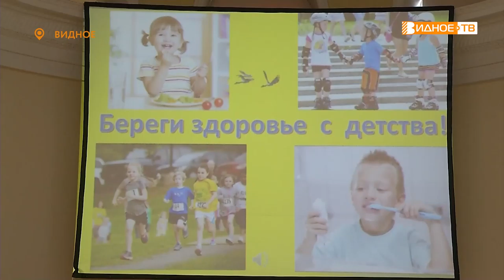БЫТЬ ЗДОРОВЫМ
Что такое витамины, и какие они бывают? Как часто нужно мыть руки? Можно ли укрепить иммунитет и как это сделать? Об этом и многом другом ребята из городских летних лагерей узнали на интерактивном занятии «Быть здоровым – здорово» в Историко-культурном центре.